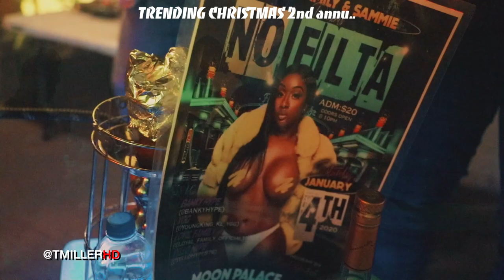TRENDING CHRISTMAS 2ND ANNU